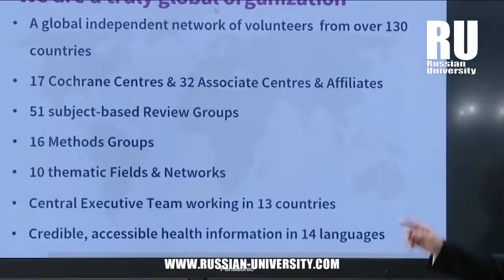DATOS DE INTERÉS SOBRE LA UNIVERSIDAD FEDERAL DE KAZÁN|Estudios en Rusia|Estudia en Rusia